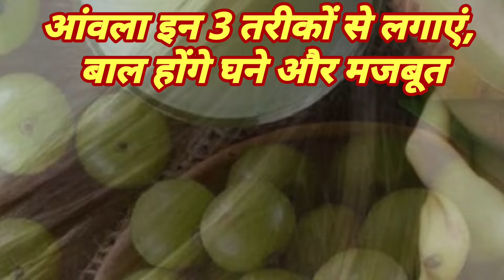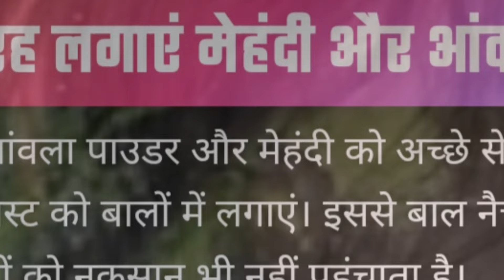आंवला इन 3 तरीकों से लगाएं, बाल होंगे घने और मजबूत